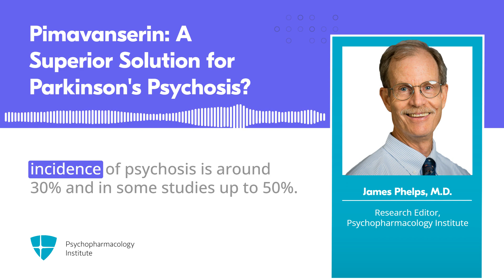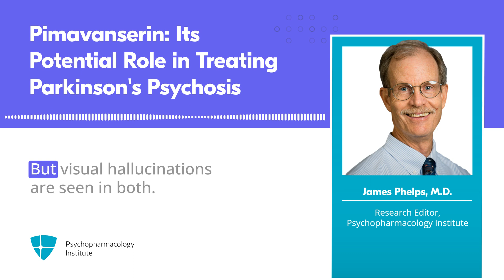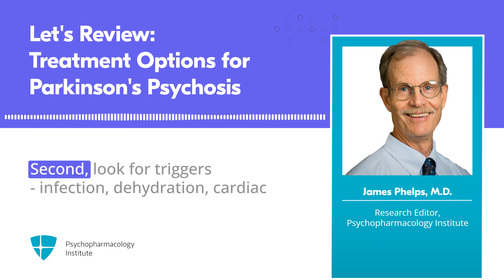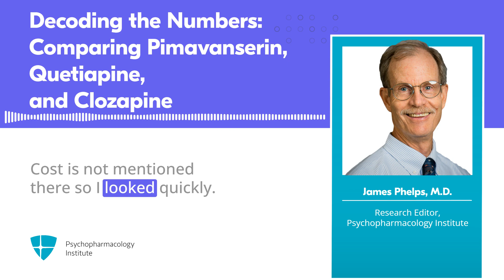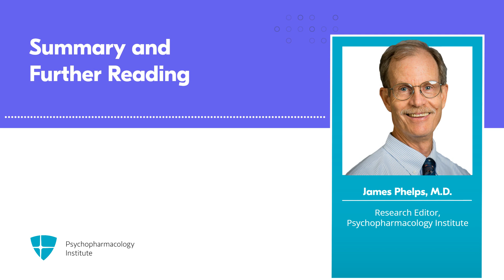Efficacy, Safety, and Acceptability of Pimavanserin in Parkinson’s Disease Psychosis